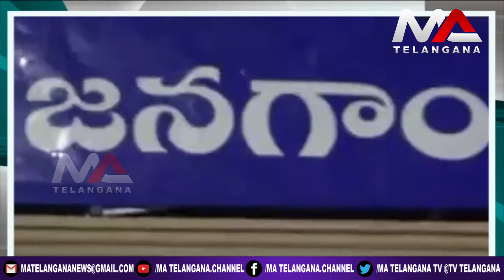Ma Telangana News Bullitin @ 21 oct 2019